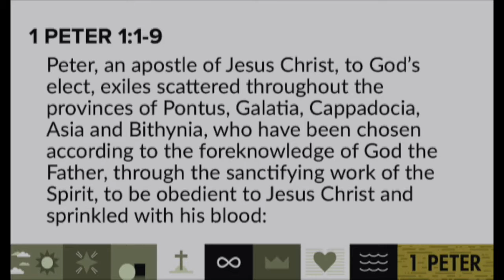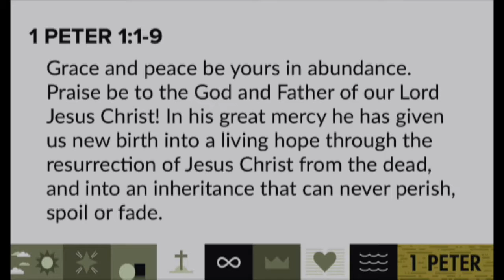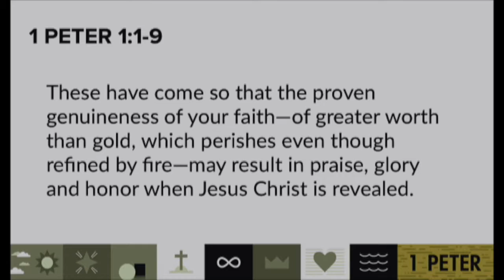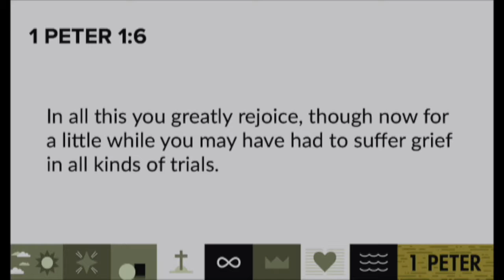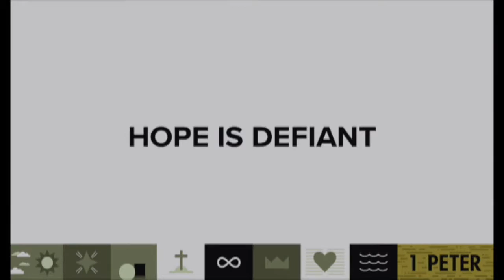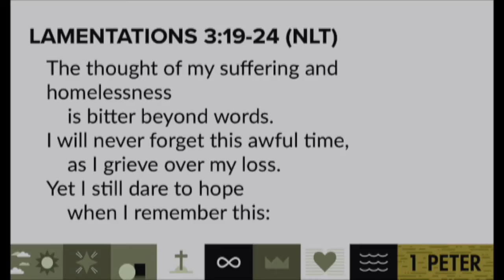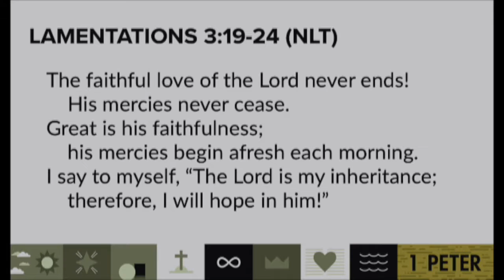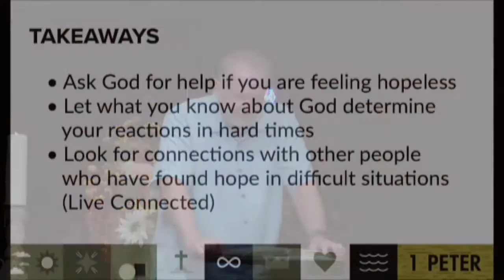09.08.19 - You Gotta Have Hope - Kendall Franklin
Scripture: 1 Peter 1:1-9 NIV

Hope is ALIVE.

What does “LIVING HOPE” mean?

Hope is alive, not dead.

Hope is Vigorous, active, thriving, growing, not declining or dying.

Hope is DEFIANT.

“Where, O death, is your victory? Where, O death, is your sting? Death has been swallowed up in victory.” 1 Cor. 15:54-55 NIV

“You could speak of Jesus’ rising as the most hopeful (hope-full) thing that has ever happened – and you would be right.”  J. I. Packer

Because Jesus was raised from the dead, we’ve been given a brand-new life and have everything to live for, including a future in heaven—and the future starts now! 1 Peter 1:4 MSG

Living Hope is DEFIANT.

The thought of my suffering and homelessness
    is bitter beyond words.
20 I will never forget this awful time,
    as I grieve over my loss.
21 Yet I still dare to hope
    when I remember this:
22 The faithful love of the LORD never ends![b]
    His mercies never cease.
23 Great is his faithfulness;
    his mercies begin afresh each morning.
24 I say to myself, “The LORD is my inheritance;
    therefore, I will hope in him!”  Lamentations 3:19-24 NLT

This was written by Jeremiah at the low point of his life.  Hope works best in a time of decline and decay. How fitting those words are… especially when we think of 1 Peter and even our world now…

Hope is defiant.
Hope doesn’t arise out of comfort.
Hope defies the current set of circumstances.
Hope stands toe-to-toe with the powers that be and trusts that another world is possible.
Hope isn’t easy.
Hope isn’t blind optimism.
Hope sees potential.
Hope lives because it is based in Jesus’ resurrection from the dead, his triumph over death. Hope lives because death cannot overcome it. Hope lives because even in the face of suffering or trials, it does not back down or grow faint.  Living hope is hope that gives life.

“…But those who hope in the LORD will renew their strength. They will soar on wings like eagles; they will run and not grow weary, they will walk and not be faint.” Isaiah 40:31 NIV

Takeaways:

1. Ask God for hope if you are feeling hopeless
2. Let what you know about God determine your reactions in hard times
3. Look for connections with other people who have found hope in difficult situations (Live connected!)